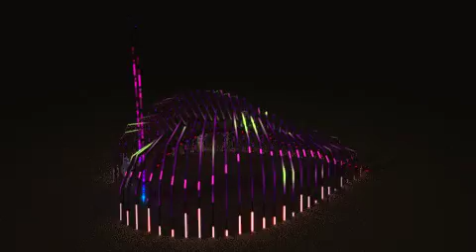Chilopod Rough Render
More next week!